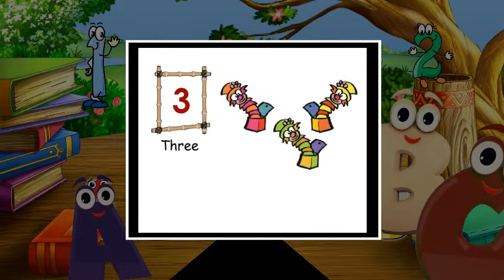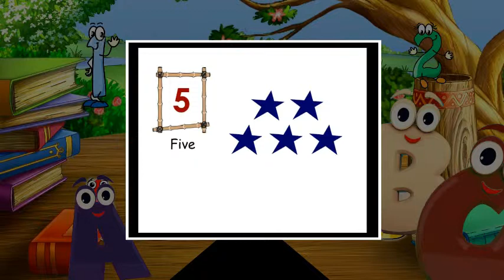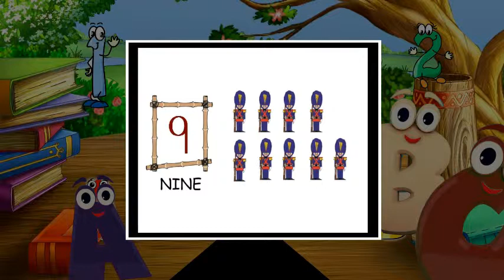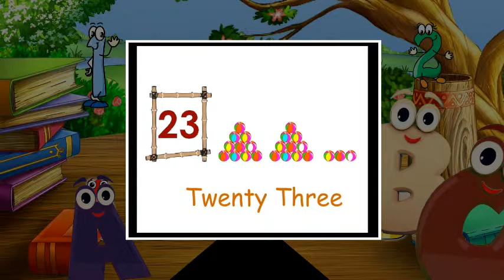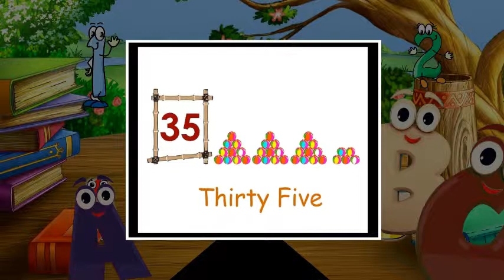LKG CBSE Syllabus Numbers 1 - 50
LKG CBSE Syllabus Numbers 1 to 50, spelling, Number sounds and How to write in Note book easy learn Video for kids.